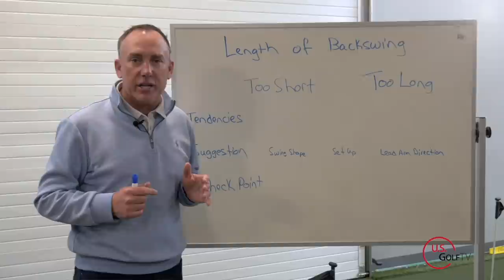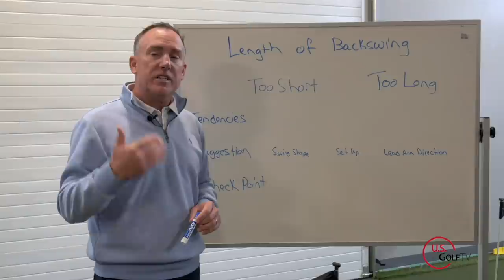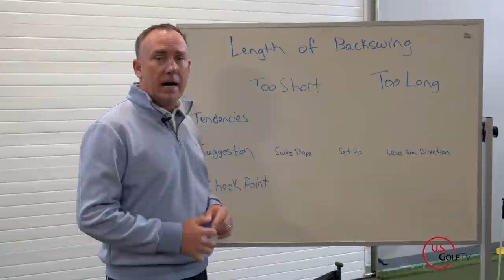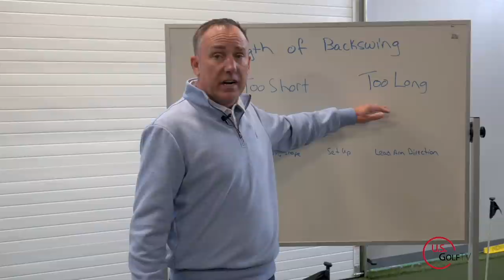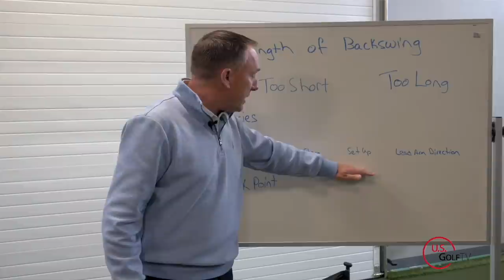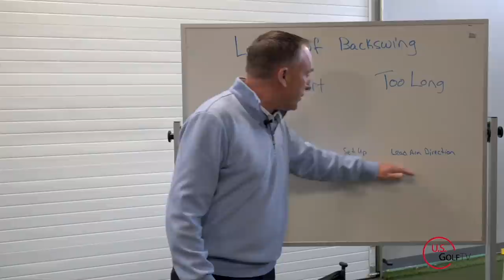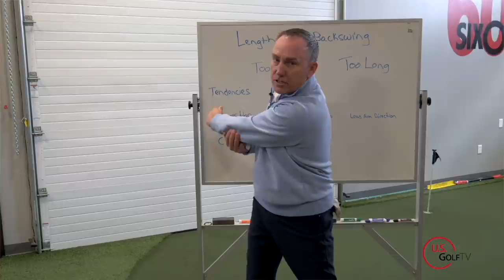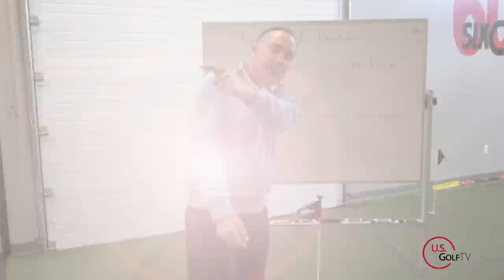DOES BACKSWING LENGTH MATTER? The Perfect Golf Backswing Length for Your Swing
Learn how to get the perfect golf backswing length for your golf swing by understanding common tendencies and check points in your golf takeaway.

Your swing is too short.  Your swing is too long.  You're too quick at the top of your swing.  These golf tips may sound all too familiar, which is why we decided to tackle how to determine how long your length of backswing should be, and give you one of our favorite golf backswing drills to help your golf swing!